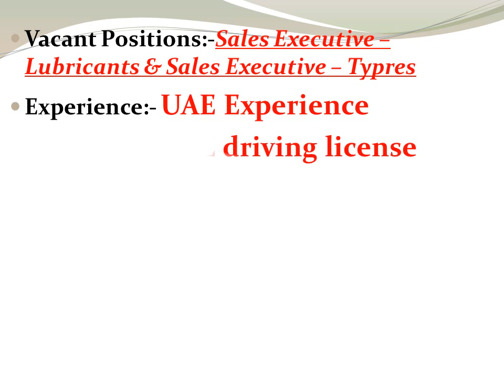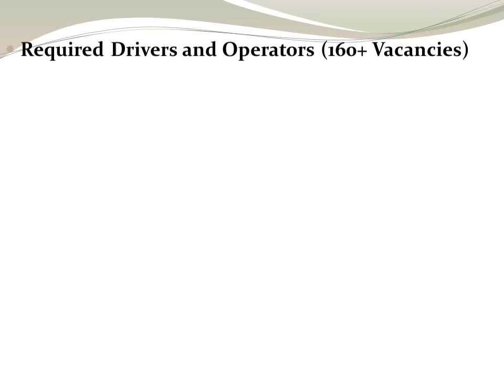75000 INR salary 100 DRIVER Free jobs in Dubai | Dubai jobs free visa & Air ticket by company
1) Van Salesman
2) Mechanical Technician, AC & Electrical Technician, Diagnostic Technician
3) Sales Executive – Lubricants & Sales Executive – Typres
4) Required Drivers and Operators (160+ Vacancies)